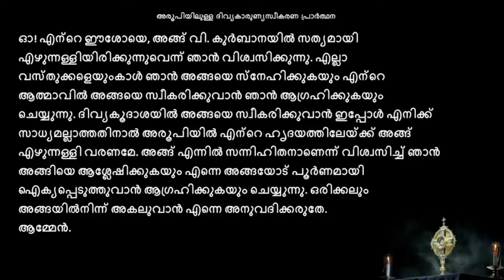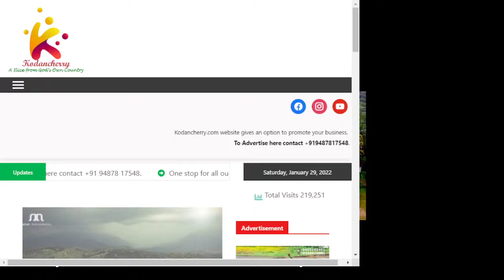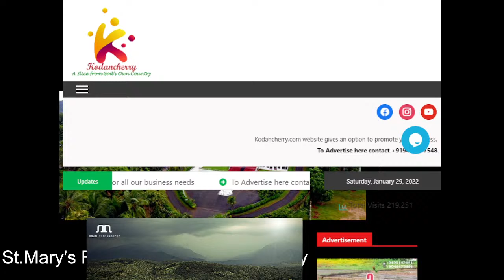kodanchery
kodanchery Test 1